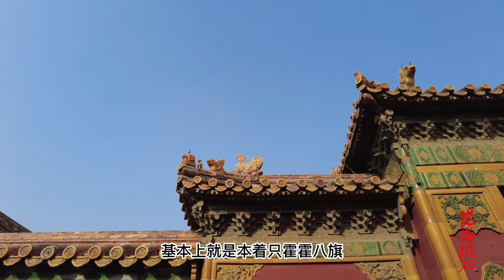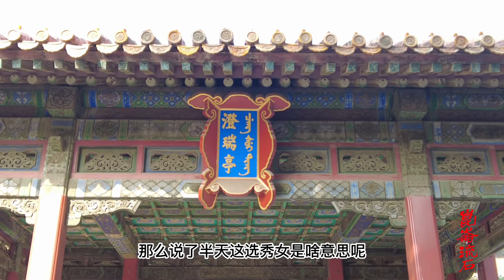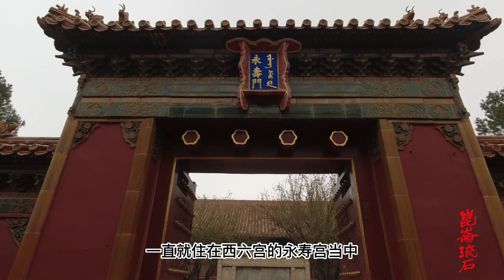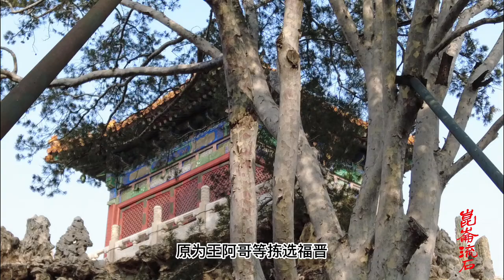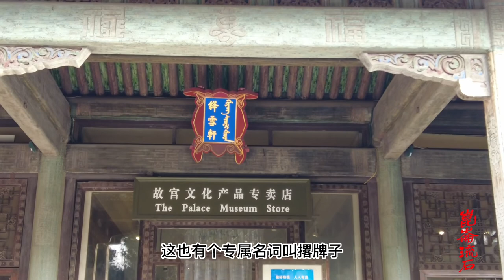清代选秀女只要旗人女孩，没选上为啥，有的欢天喜地有人上吊自杀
清代的选秀制度是什么样的。什么人可以到宫里去做娘娘。太祖太宗制度，宫中从无汉女。且朕素奉皇太后慈训，岂敢妄行。即天下太平之后尚且不为，何况今日。
方今天下一家，满汉官民皆朕臣子，欲其各相亲睦，莫若使之缔结婚姻。自后满汉官民有欲联姻好者听之。”